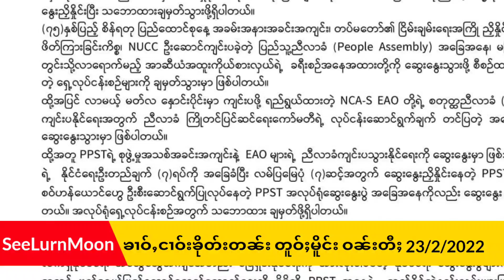ၶၢဝ်ႇငၢဝ်းတူဝ်ႈမိူင်း ဝၼ်းတီႈ 23/2/2022